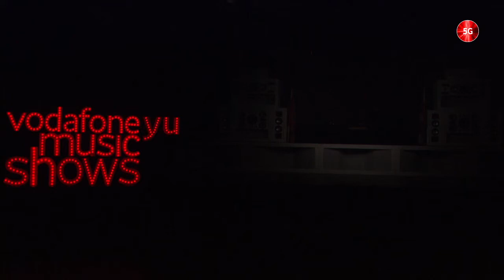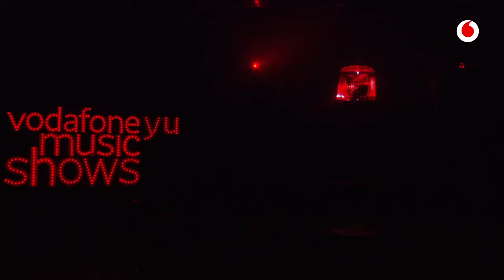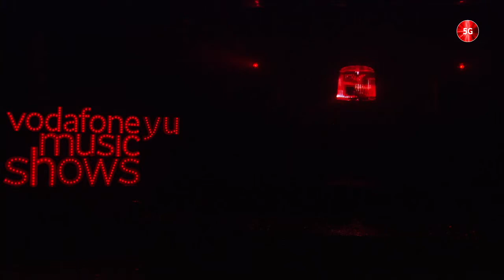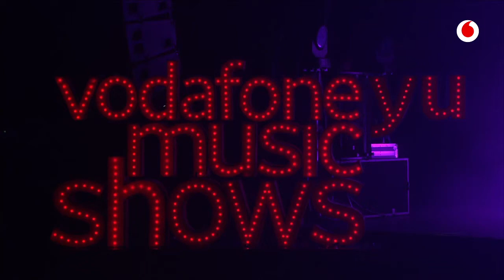Bad Gyal Soundsystem Tour | Live Vodafone yu 2020